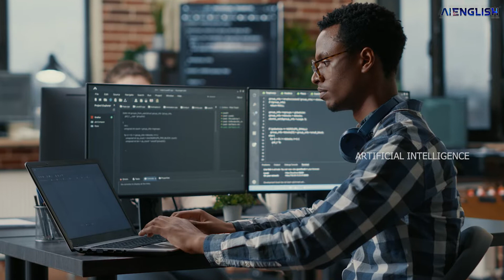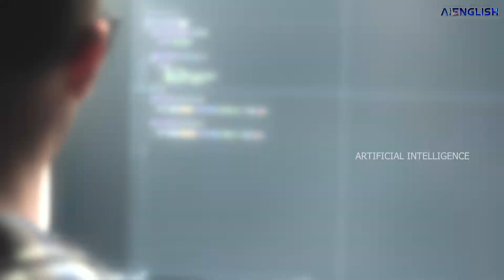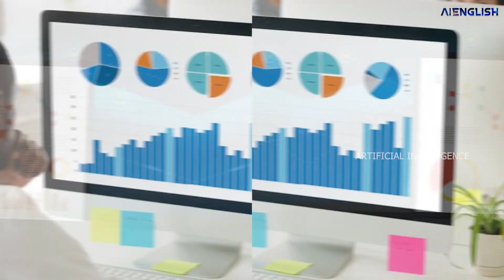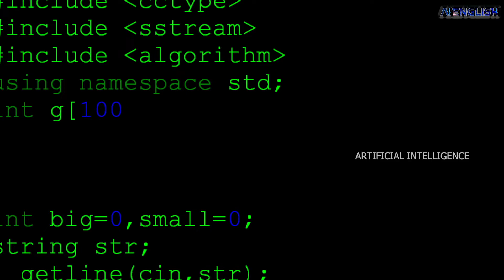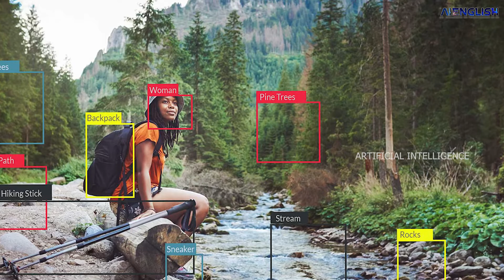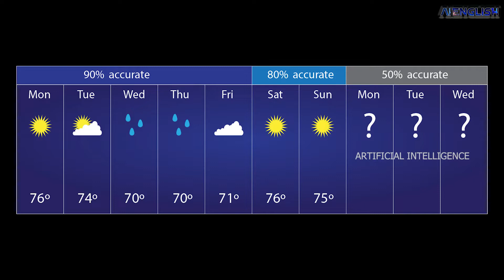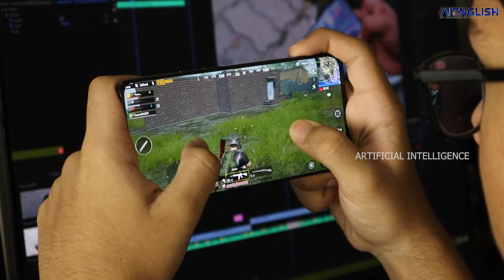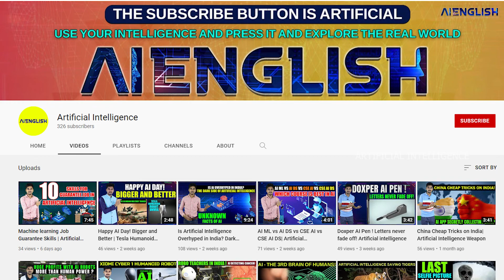Future Scope of Data science! Artificial intelligence Course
Future of Data science and job opportunities.